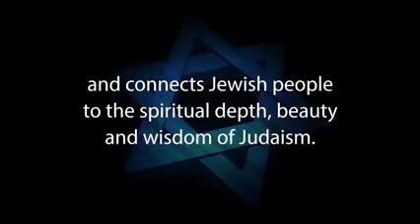The Joseph Story - Exploring Parallels - Jew For Judaism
Rabbi Yiroel Chaim Blumenthal

 on Sat Jul 22 09:54:18 EDT 2017